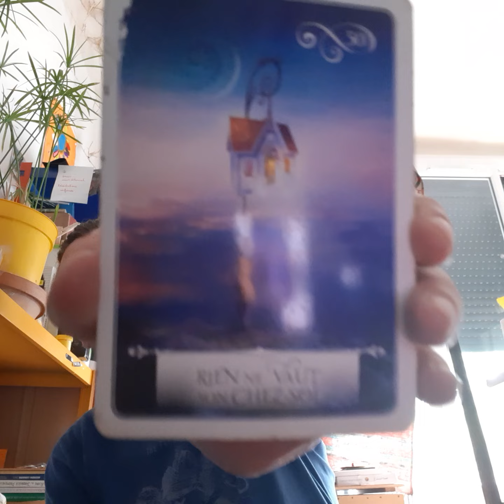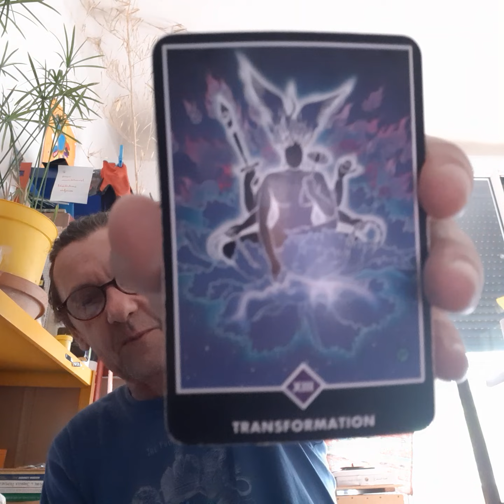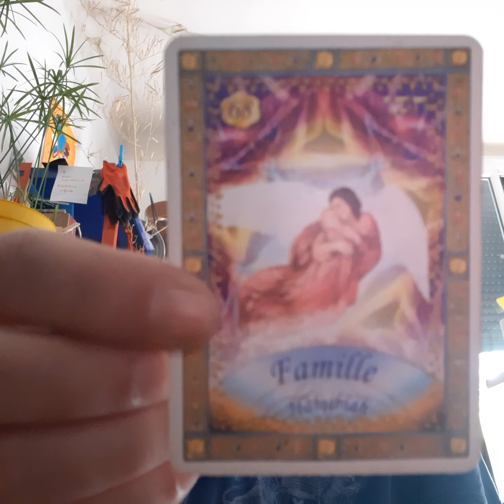Discours sur la Voie Spirituelle - Mercredi 26 Juillet 2023 (nouvel an gallactique) - 🦉🎶 ♾